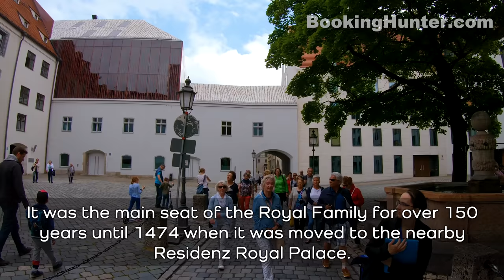Munich, Germany Walking Tour (4k Ultra HD 60fps) – With Captions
We recorded this 4k ultra hd video during our trip to Munich, Germany on June 2019.
Munich is the capital and most populous city of Bavaria, the second most populous German federal state.
Our guided walking tour is about 2.5 miles (4 km) long, starts at Karlsplatz (Stachus Square), ends at Eisbach River Surfing and covers most attractions and historic sites of Munich Old Town.

Video Timeline Links:
00:00 - Munich, Germaniy Walking Tour Intro
01:37 - Karlsplatz (Stachus Square)
04:38 - Citizen’s Hall Church
06:26 - Richard Strauss Fountain
07:14 - Saint Michael’s Church
11:01 - Saint Anna’s Church
17:15 - St. Johann Nepomuk Church
20:32 - Sendlinger Gate
25:42 - Munich's City Museum
30:31 - St. Peter's Church
33:00 - Victuals Market
37:58 - Old Town Hall
39:13 - Mary’s Square (Marienplatz)
41:15 - New Town Hall
50:05 - Munich Cathedral (Frauenkirche)
59:37 - Old Royal Palace (Alter Hof)
1:02:48 - Hofbräuhaus Beer Hall
1:08:51 - Munich Residenz
1:13:11 - Feldherrnhalle
1:13:55 - Theatine Church
1:18:25 - Royal Court Garden (Hofgarten)
1:26:59 - Prince Karl's Mansion
1:28:47 - House of Art Gallery
1:32:13 - Eisbach River Surfing